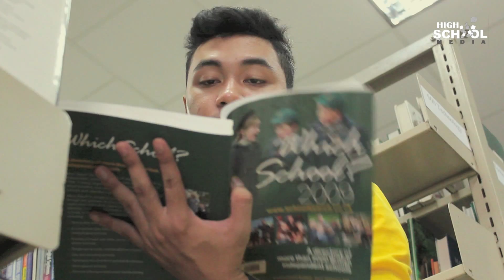Halloween-Student's life at the University of Cambodia show on welcome week.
Student's life at the University of Cambodia show to everyone on 31-Nov-2014 (Welcome Week) and also Halloween's day.